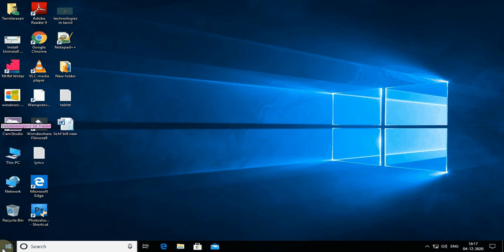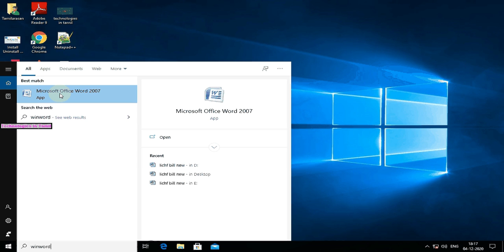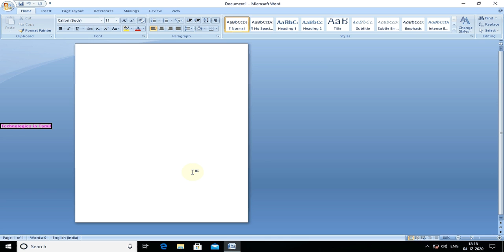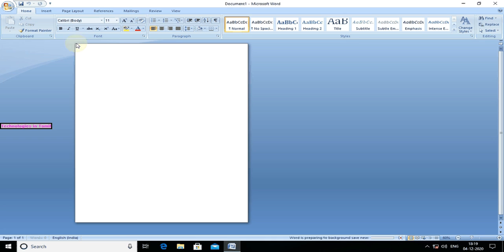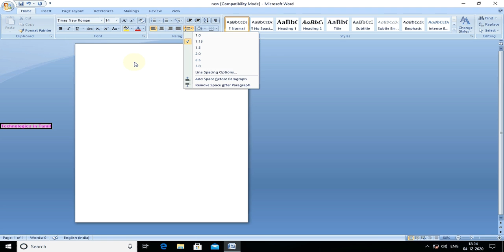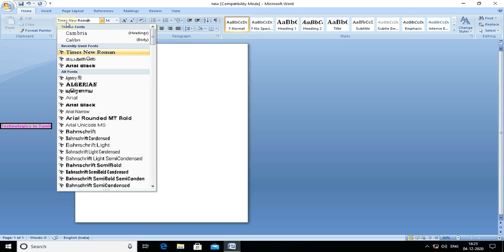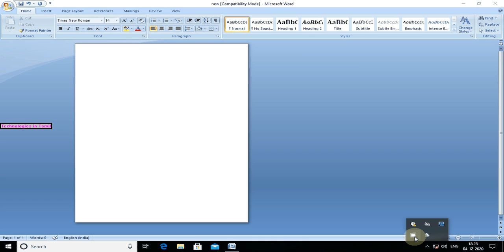MS Word 2007 Tutorial Part 1 தமிழில்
Here are the tutorial how to work with Microsoft Word 2007 in Tamil. In this part fonts and its size, how to save as a word documents. Increase or Decrease font size, change font Upper or lower letters and more...